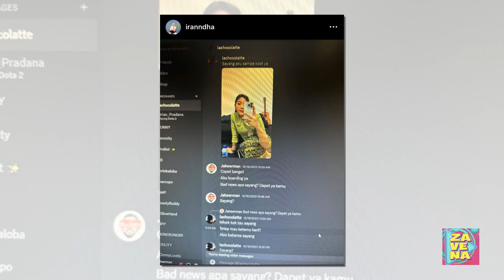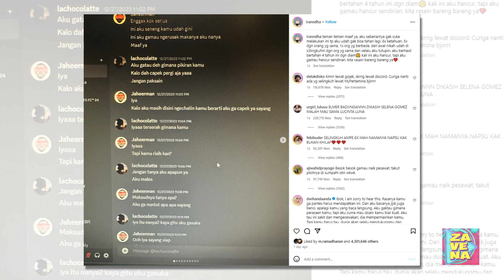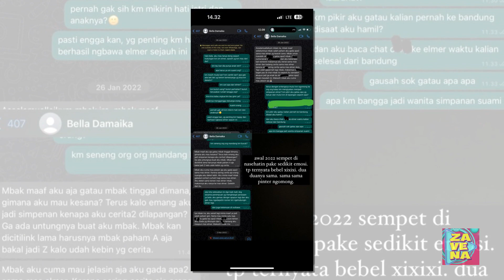Nasib Apes Pramugari Bella Damaika Usai Skandal Perselingkuhan dengan Pilot Elmer Syaherman Viral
Skandal perselingkuhan antara pramugari Bella Damaika dan pilot Elmer Syaherman tengah menjadi perbincangan hangat.

Sementara itu, Bella Damaika sendiri kabarnya telah dipanggil oleh pihak maskapai buntut kasusnya yang viral.

Hal itu diungkap melalui unggahan di akun X @arinaaxz, yang mana memperlihatkan percakapan WhatsApp yang menyebut kondisi Bella Damaika saat ini.

Dalam percakapannya itu, sosok pengirim pesan yang tak diketahui identitasnya itu menanyakan kepada seseorang diduga kapten pilot di maskapai yang sama dengan Elmer dan Bella.